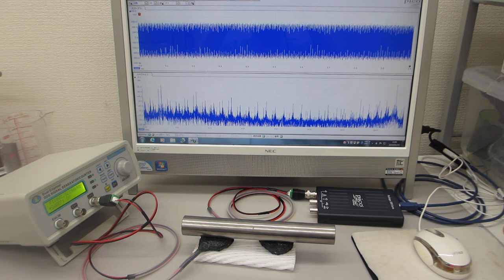超音波プローブの発振制御による部品検査技術